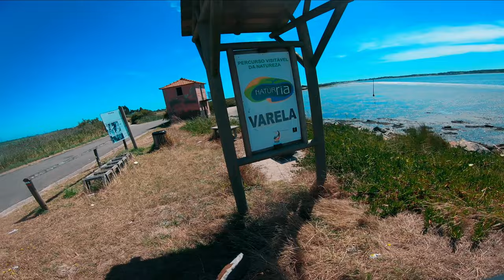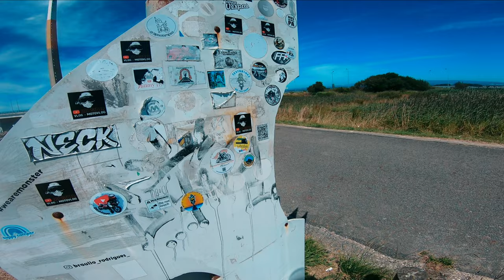#236 Extrema Direita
Hoje para refletir um pouco sobre as tacitas de algumas alas politicas , não será perigoso chamar extrema direita  a tudo que partido de direita? Não estaremos dessa forma a normalizar a extrema direita e assim camuflar a real extrema direita?